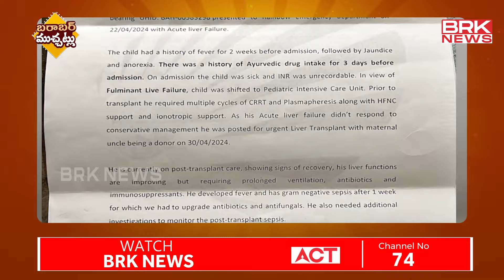Barabar Muchatlu |Rainbow Hospital Scam| Kumari Aunty| Telangana Students| Srivalli Comedy |BRK News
Barabar Muchatlu |Rainbow Hospital Scam| Kumari Aunty| Telangana Students| Srivalli Comedy

Barabar Muchatlu is a Bulletin that showcases the unique slang and humor of Telangana. The program features various comedic skits and conversations that resonate with the local culture, The show is known for its engaging content, Which includes humorous takes on social issues, cultural quirks, and the idiosyncrasies of village life. The comedic style is characterized by witty dialogues and relatable scenarios, making it a favorite among audiences who appreciate Telangana's distinct flavor of humor. Everyday at 9.30PM- Only on BRK News, Dont Miss!!

BRK News, BRK LIVE, BRK News live,BRK breaking new